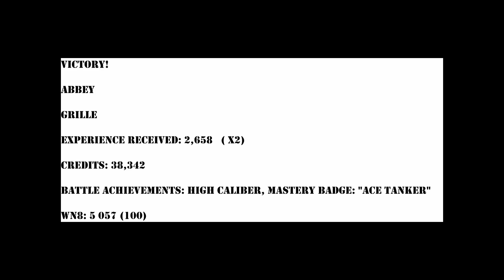Grille - Ace Mastery - High Caliber - Abbey - 1080p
Ace Mastery in the Tier V German Artillery, Grille. Some big damage shots, and some lucky keyholing put us over the bar into Ace territory.

Victory!

Abbey

Grille

Experience received: 2,658   ( x2)

Credits: 38,342

Battle achievements: High Caliber, Mastery Badge: "Ace Tanker"

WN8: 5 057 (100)